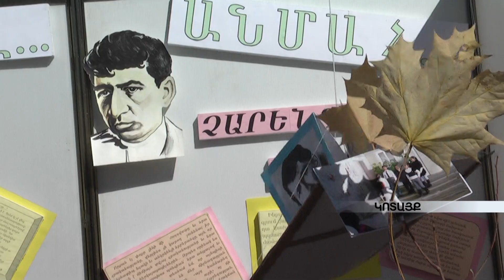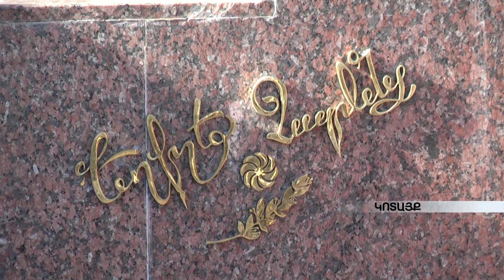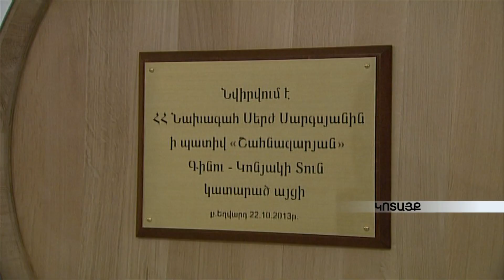Նախագահ Սերժ Սարգսյանի աշխատանքային այցը Կոտայքի մարզ armeniatv.am